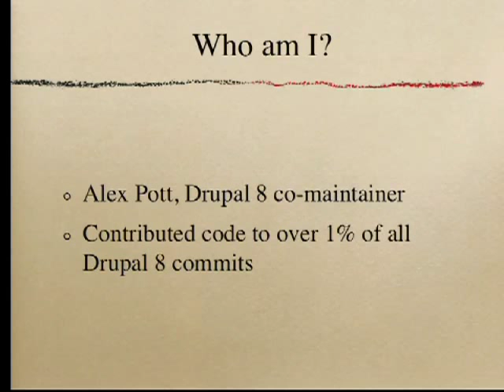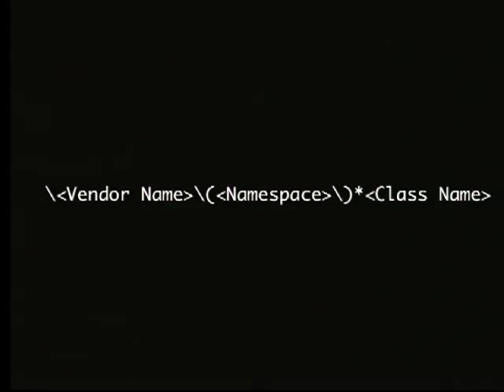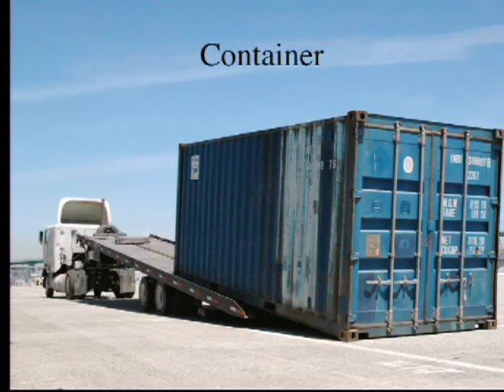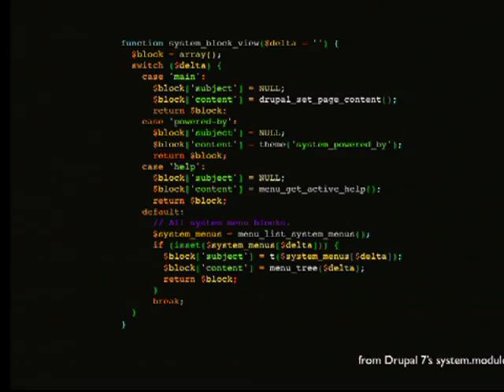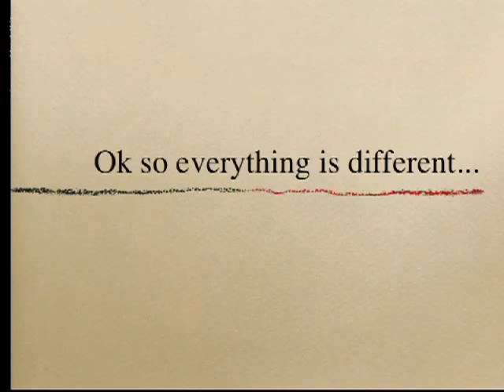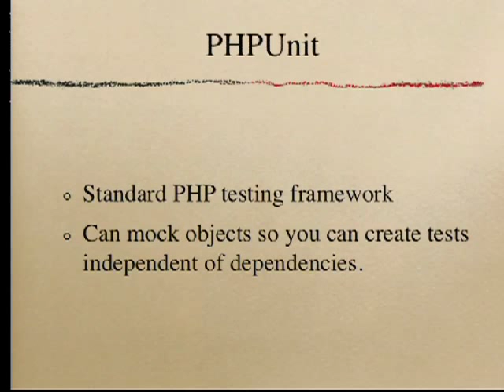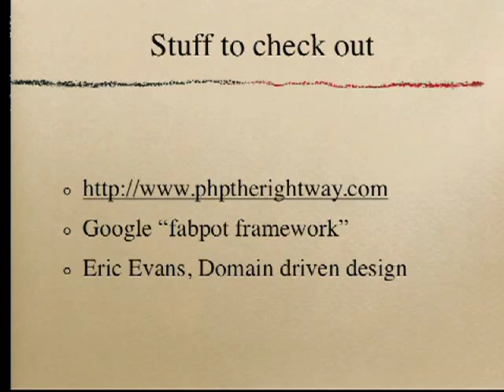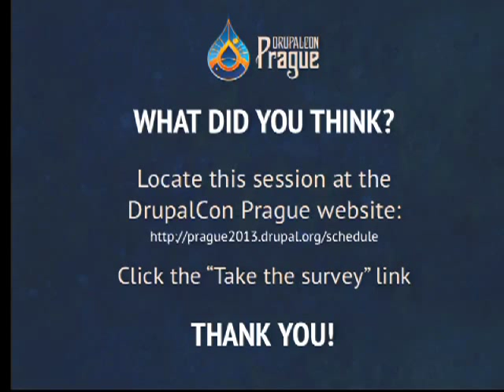DrupalCon Prague 2013: FROM NOT-INVENTED-HERE TO PROUDLY-FOUND-ELSEWHERE: A DRUPAL 8 STORY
Drupal has always been an amazingly flexible, programmable, adaptable platform. The aspect-oriented hook system has been a great ally to developers on some of the biggest websites in the world, allowing for enormous flexibility.

But, Drupal has always done things it's own way - in some cases, to the exclusion of best practices elsewhere. Drupal 8 broke this pattern, and began to leverage code from outside its borders.

Drupal 8 integrates much code from outside its ecosystem. Most notable of all, of course, is the replacement of Drupal's core HTTP routing component with Symfony's HTTP Foundation classes, but there are many more: Doctrine, Guzzle, Twig, Assetic, EasyRDF, and more - all bound together with leading technologies from the PHP community, PSR-0 and Composer.

Drupal's enormous talent pool has been made even larger - and we are contributing back to other projects. We've truly become members of the wider PHP community.

Join Alex Pott, the newest Drupal core maintainer, to hear the story of how this shift was made, its pain points, and to examine the opportunity it presents.